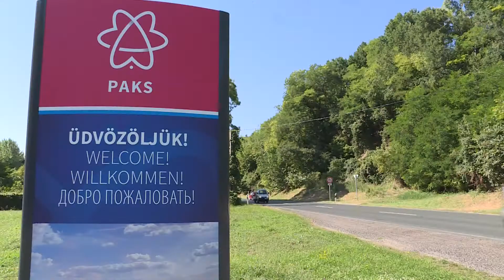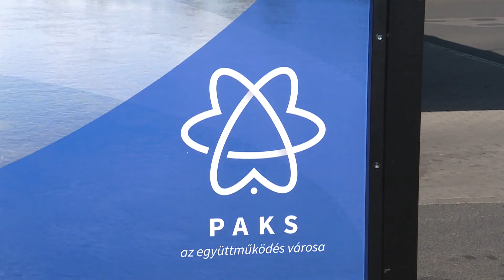Új üdvözlőtáblák köszöntik a Paksra érkezőket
Új, modernebb, egységes üdvözlőtáblák köszöntik a Paksra érkezőket, illetve lecserélték az OMV kútnál felállított útbaigazító táblát. Ezzel a városban található összes turisztikai tábla, információs felület megújult az idei évben.